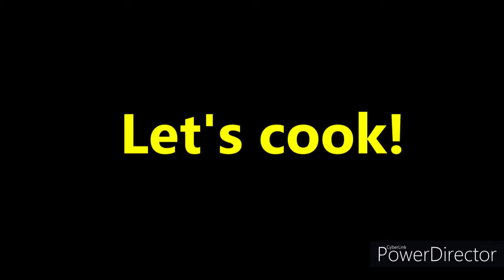Easy To Make Ginataang Sitaw at Kalabasa (Sting Beans & Squash in Coconut Milk) | MAD MURDOC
[Vlog No. 040] When you need to have your vegetables, this dish should be on your list...very quick & easy to make...and healthy too.